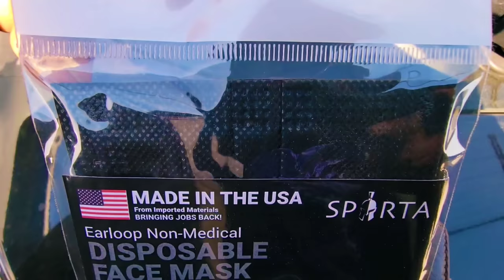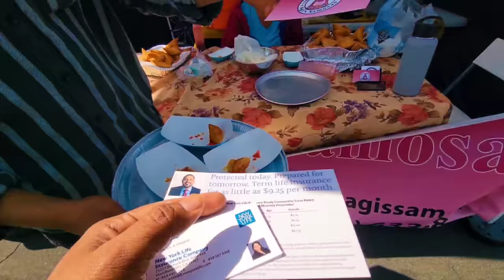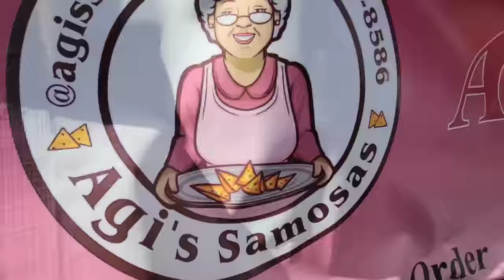ඇමරිකාවෙ |ඉරිදා පොල | Farmer market |Caribbean |Street Food |samosa |California |USA |Sunday 🇺🇸🇬🇳🇱🇰